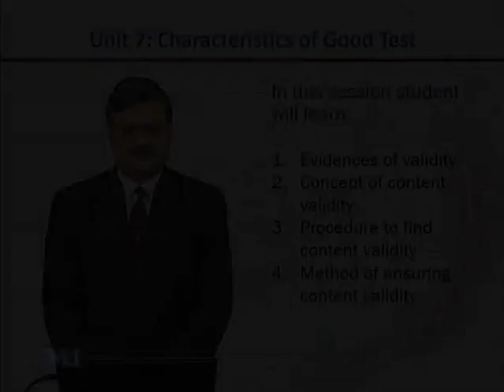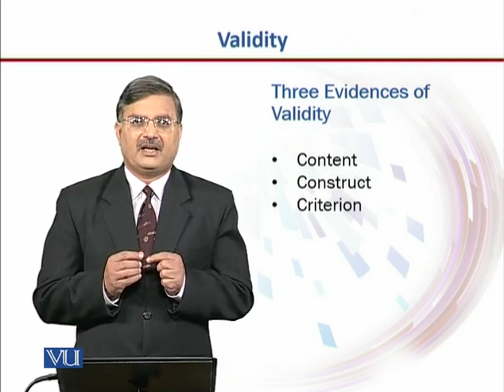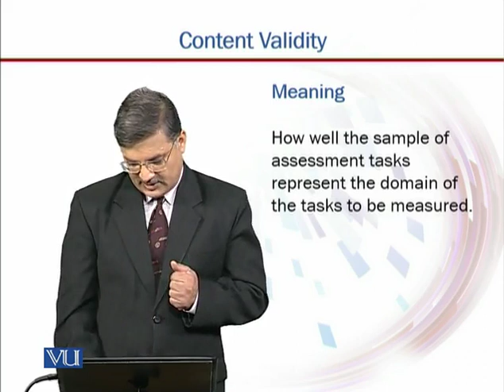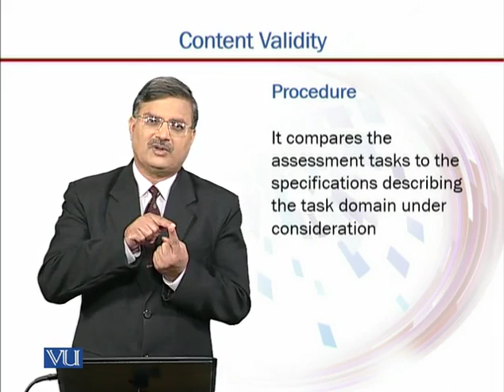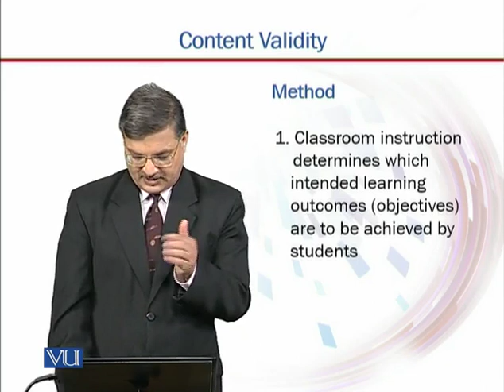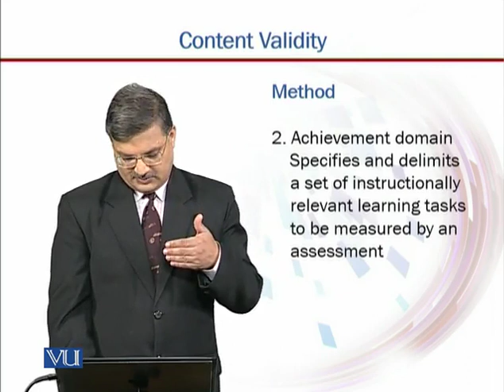EDU431_Topic039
EDU431 - Test Development and Evaluation